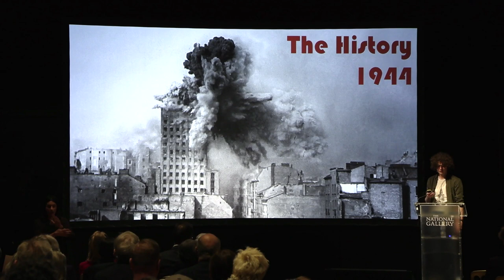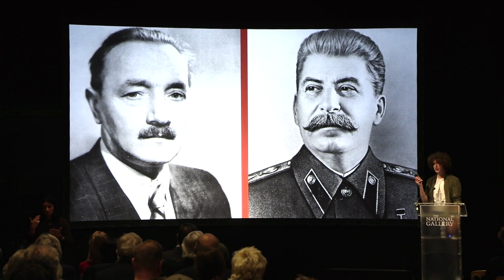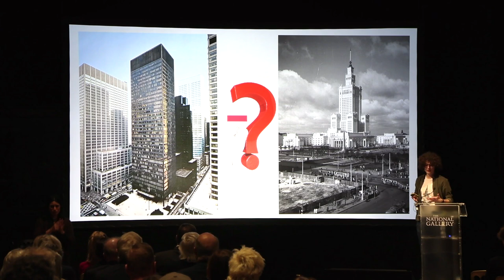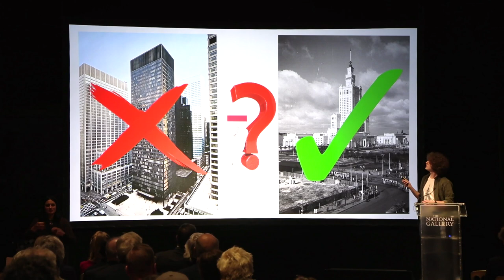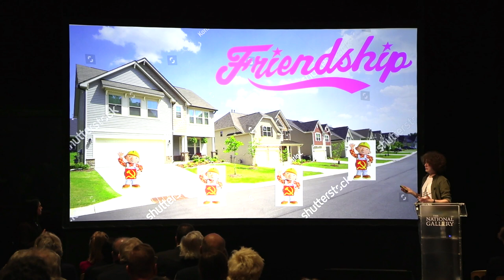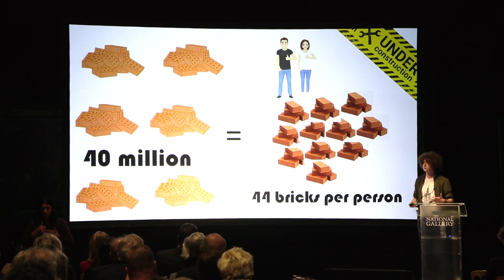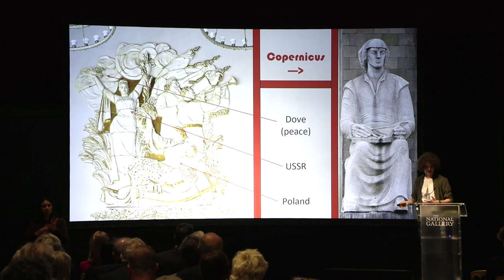Sambor P: Lev Rudnev 'The Palace of Culture & Science' 1952 | Articulation Prize 2023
Articulation is a nationally acclaimed public speaking initiative for young people aged between 14 and 23, designed to promote the appreciation and discussion of visual culture.